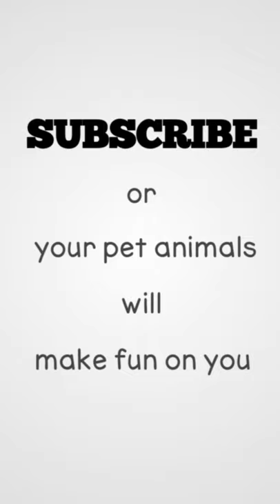Cute Lizard Smile's Back💓|357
🐈Hope you enjoy watching the video. Thank you very much!!! 🐩

BEST FOOD FOR PETS🥰

Meat up Chicken Dog Biscuits

Purepets Ocean cat Food(adult)